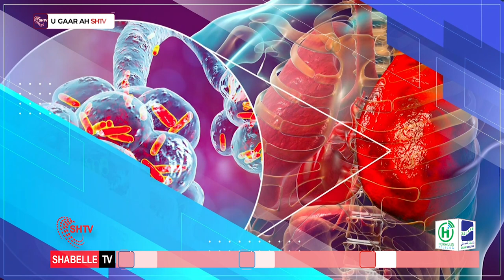Barnaamijka La hadal dhaqtarka Shabelle Tv